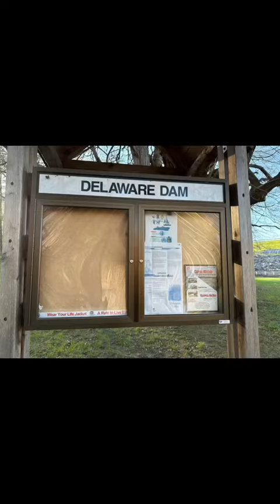🎣 🔄 🥾 , short hike, Apr 13, 2023, Deleware Lake, too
Fishing, hiking, bird watching, creek wading, morel mushroom 🍄 hunting. Mr. Squirrel didn’t like me 😂